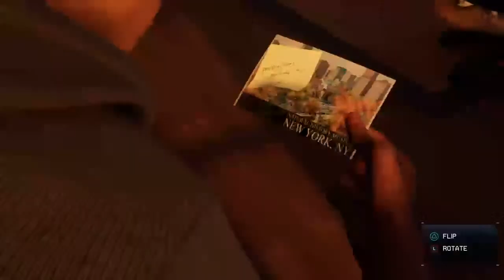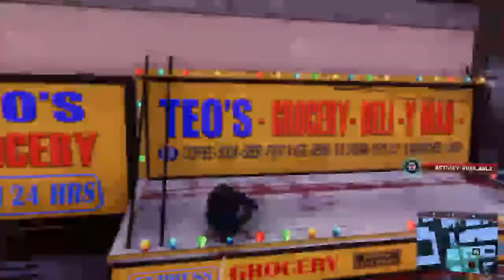Paula Dee Live: Marvel Spiderman Miles Morales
I’m trash but I’ll still play 👾🤷🏾‍♀️
let me know what games I should test out more vids coming soon.
Follow my Art page for dope and trippy works and Twitch!

Paula Dee Out!!